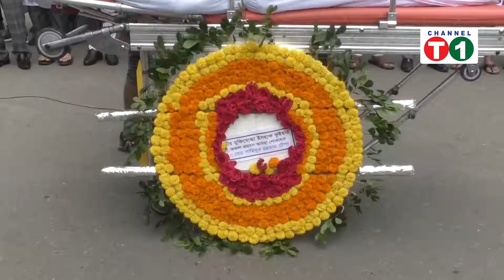বীর মুক্তিযোদ্ধা ইসহাক ভূইয়া কে গার্ড অভ অর্নার প্রদানের মাধ্যমে শেষ বিদায়।